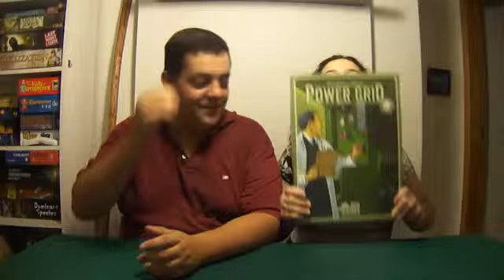Games aBoard Power Grid Games